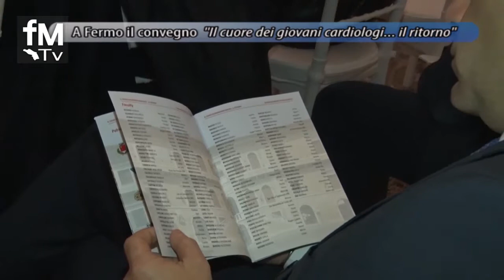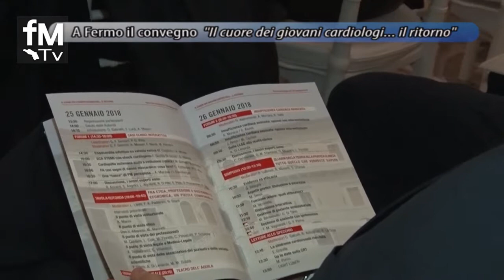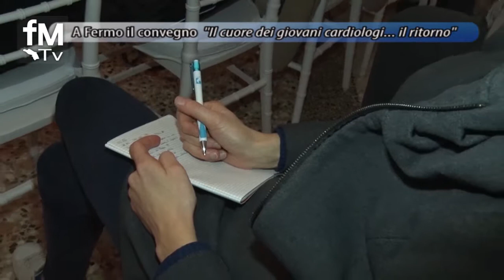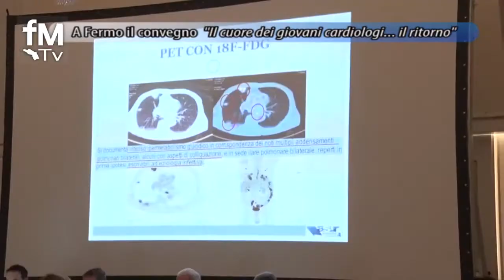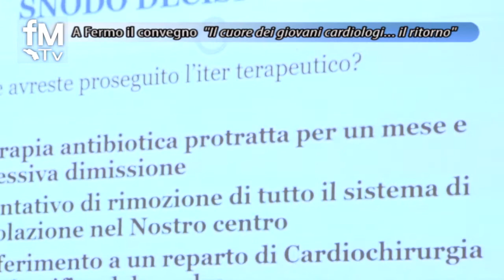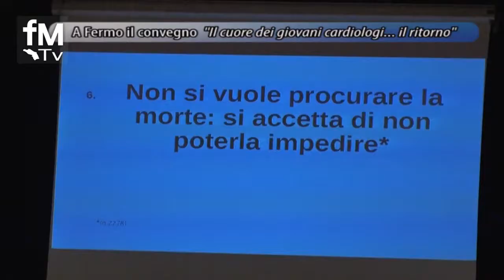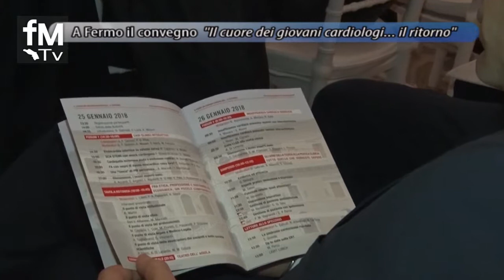FM SALUTE: a Fermo il Convegno dei giovani cardiologi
Servizio di Laura Meda - Un'intensa tre giorni di studio e confronto presso i bellissimi spazi di Villa Bonaparte a Porto San Giorgio, con un accento particolare alle nuove necessità di cura dei pazienti e alle sfide del futuro, un momento tra l'altro che ha visto molti giovani cardiologi protagonisti della formazione dei loro colleghi.

Particolarmente interessante anche per il pubblico esterno la tavola rotonda del 25 gennaio dedicata alla compatibilità tra etica, professione e sostenibilità economica che ha visto tra gli altri la partecipazione del direttore dell'area Area Vasta 4 Lucio Livini e del presidente della comunità di capodarco Don Vinicio Albanesi

Tra i momenti più sentiti del convegno l'inaugurazione con il concerto dei Lazzari Felici di giovedì 25 al Teatro dell'Aquila di Fermo, alla presenza di svariate autorità locali e regionali, primo fra tutti un entusiasta primo cittadino fermano Paolo Calcinaro.

Momento più toccante della serata senza dubbio il monologo di Don Vinicio ALbanesi sul tema etico del fine vita, uno straordinario spunto di riflessione per i medici e non solo. Partendo dalle parole di Papa Francesco, Don Vinicio porta l'intera platea a riflettere sul significato della parola salvezza e sulla proporzionalità delle cure, mettendo innazitutto al centro il malato e la sua volontà.

Una grande successo per un convegno organizzato con impegno e professionalità dal dottor Gabrielli e dal suo staff, un evento capace di offrire formazione ai giovani cardiologi ma anche di parlare a tutti noi con un linguaggio semplice e comprensibile di temi importanti per le nostre vite.